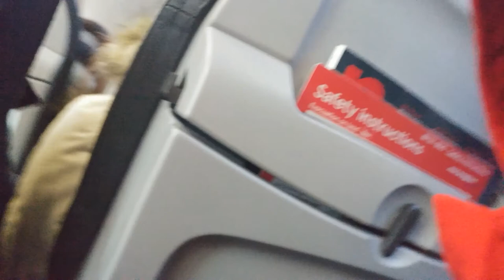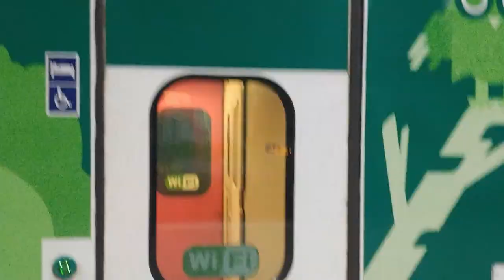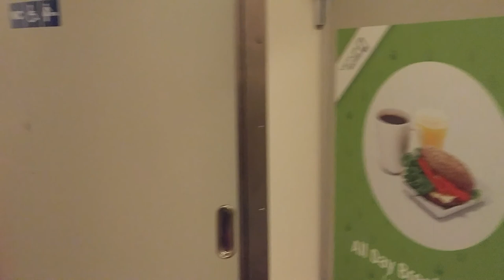За полярный круг. Ночной поезд в Рованиеми.